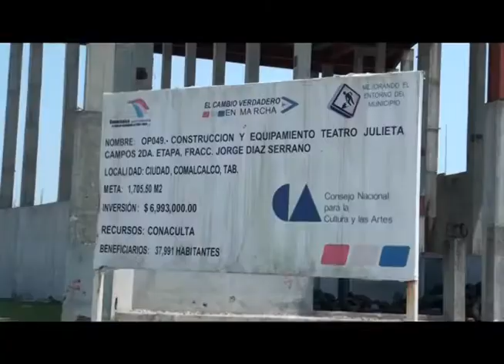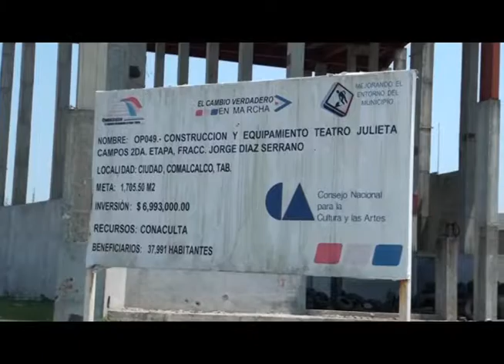Teatro inconcluso otro elefante blanco que dejo la pasada administración en Comalcalco